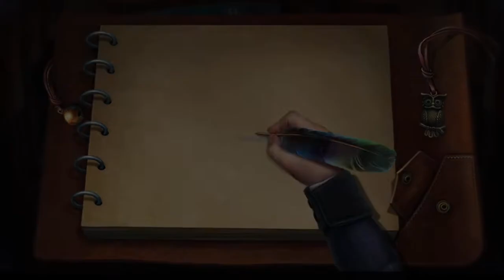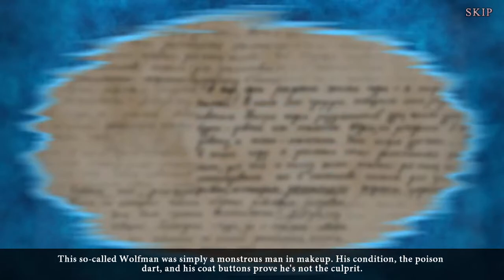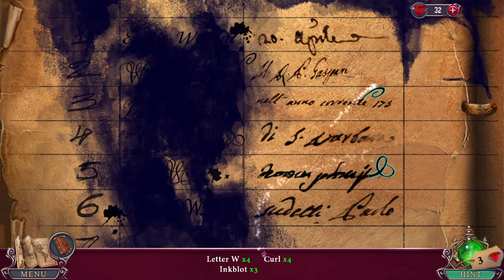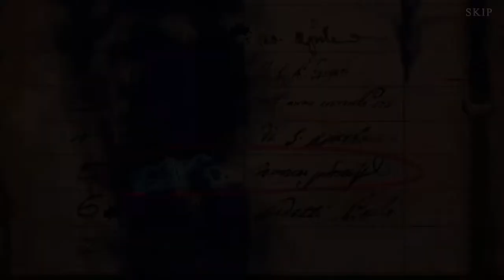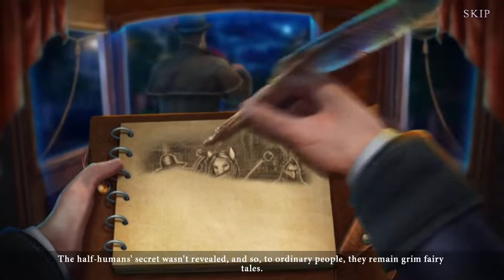Dark City: Munich Main Chapter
Dark City: Munich

F.F.S Video Games Ltd.